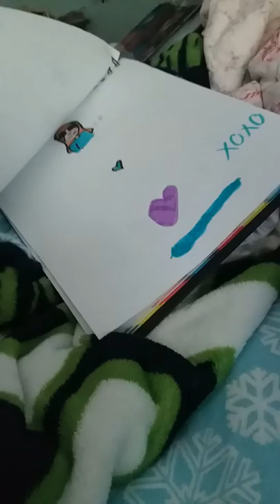Drawing binder tour